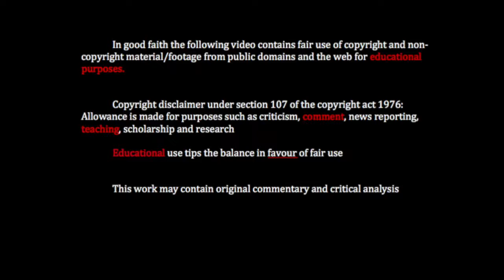05 Union Berlin RB Leipzig defensive throw ins